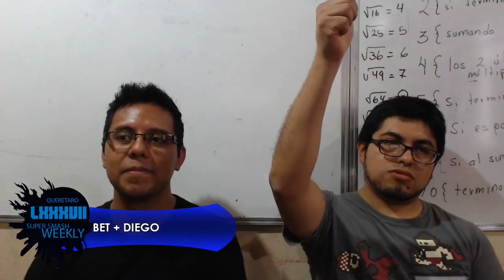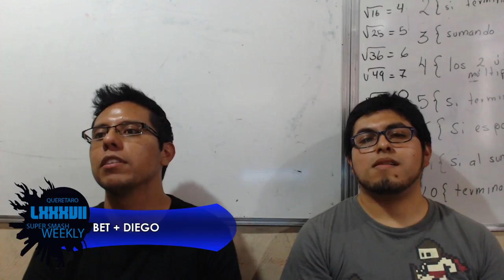LCA Weekly 87 Doubles - BET. + DX vs. MINIBOZZEZ + KEYTHS